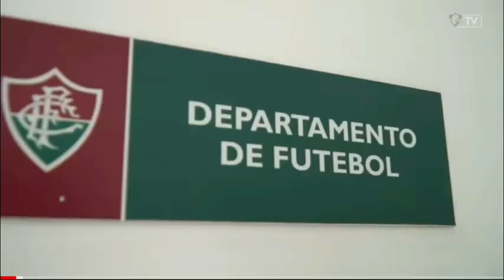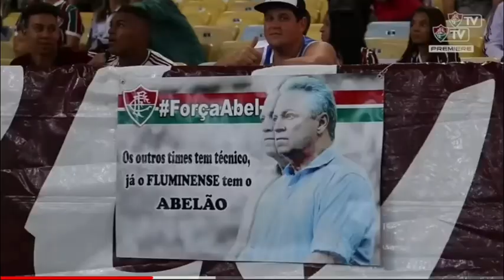ABELÃO: O FLU É FHO DÃO !!!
APOIO ROBMAR AUTOMÓVEIS...ABEL BRAGA ASSUME O FLUMINENSE  AFIRMANDO QUE O FLU É FHO...DA E QUE A TORCIDA VAI TER MUITO ORGULHO DO TIME.